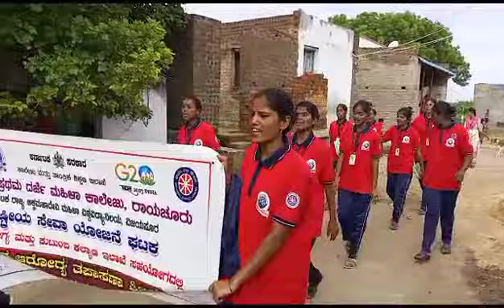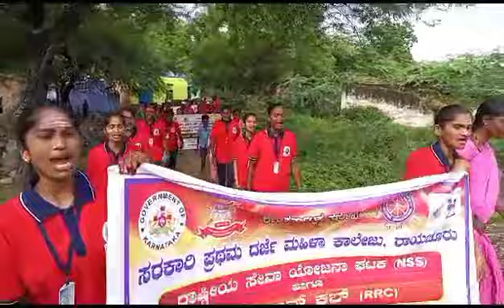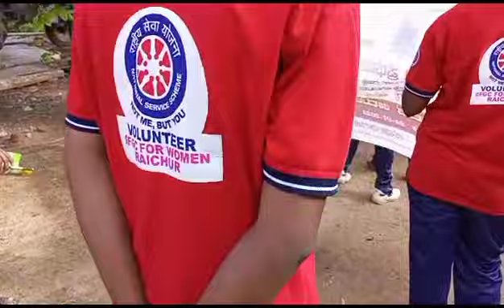Procession by NSS Unit of GFGC for Women, RAICHUR to create awareness onimportance of blood donation